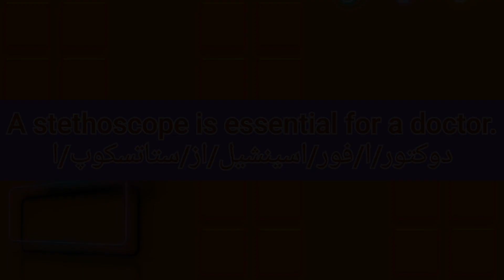ما معنى كلمة stethoscope